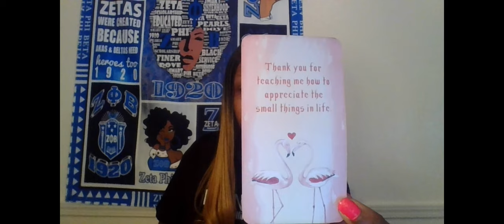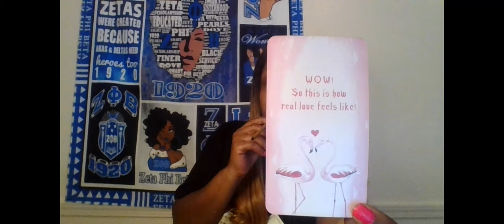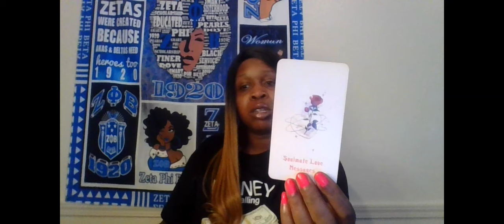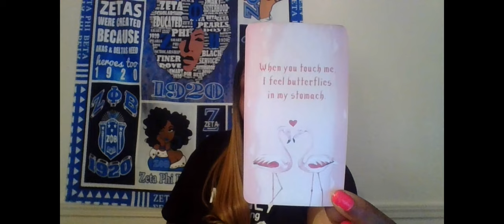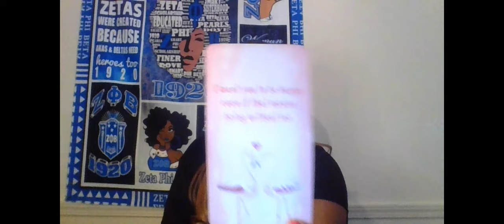SCORPIO I KNOW YOU WANT ME BUT I WANT YOU TO BE HAPPY EVEN IF THAT MEANS BEING WITHOUT ME